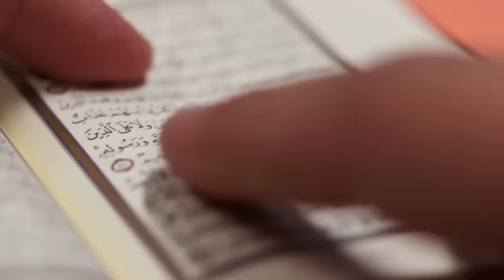कायनात की पैदाईश ! अल्लाह ने सात दिन में दुनिया कैसे बनायी ? हज़रत आदम(अ.)से पहेले दुनिया में क्या था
Aajki is video mein ham aapko batane wale hai Allah ne Is Kaynaat Ki Paidaish Kaise ki Aur Is duniya ko Aur Sato Aasmano ko Sato Jamino Ko Jannat Ko Dojakh Kaise banayi Aur Noore muhammad Saw Ki Takhliq Kaise Hui Aur Hazrat Aadam Alaihissalam Se pahele is duniya mein kya tha Allah ne Kis din duniya banayi Aur farishte Aur jinn kaise banaye gaye Aisi maalumaat Jise sunkar Aapko Hairani hogi To Aap ise pura zarur dekhe aur apne dosto mein share bhi kare.